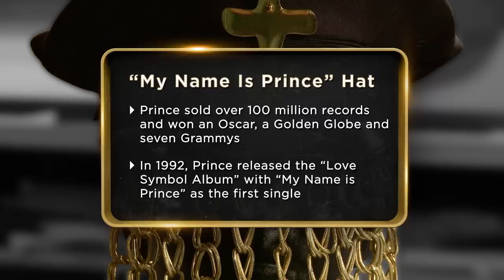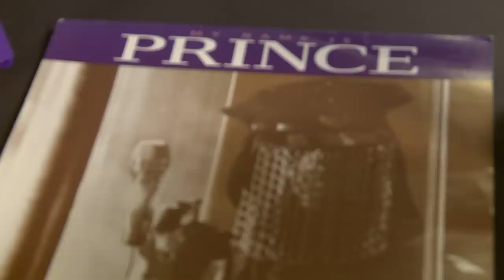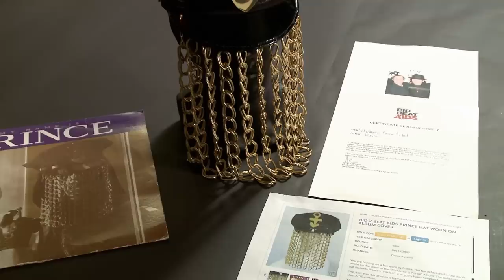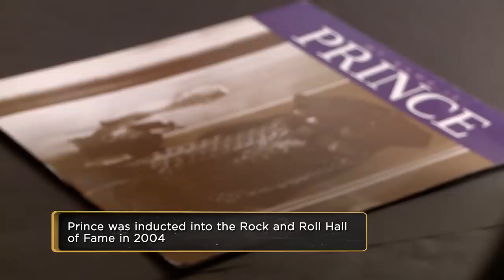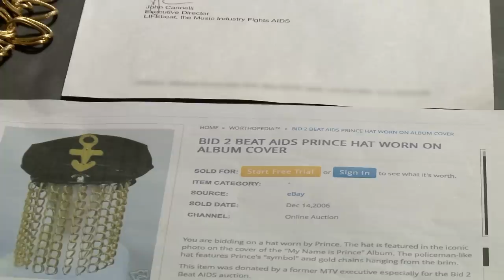Pawn Stars: LEGENDARY Prince Hat Is TRULY PRICELESS (Season 14)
Is this legendary Prince hat too good to be true? Find out in this scene from Season 14, Episode 19, "Masonic Pawn."